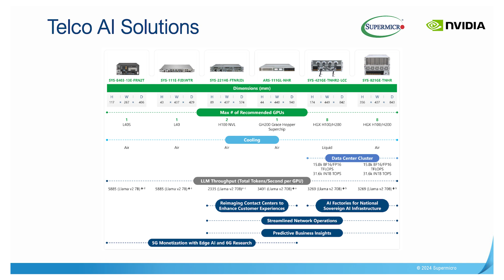Three ways for telcos to take advantage of AI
Yaming Wang, senior director of edge and IoT solutions at Supermicro, explains how telcos can benefit from AI in three distinct ways: Use AI for its customer and business operations processes; use it in the telecom network to improve network operations; and offer new AI-based services. He also addresses the issue of reconciling the high power demand of AI with the telco drive towards improved sustainability.